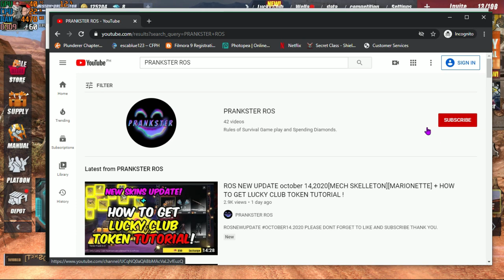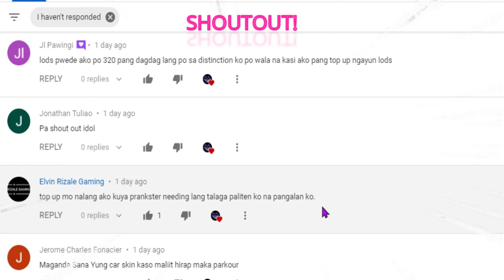THE FANTASTIC 4 GOD'S OF CHEAT! [Rules of Survival Game play] Ros WTF/Ros Funny/Ros Cheater On Cam